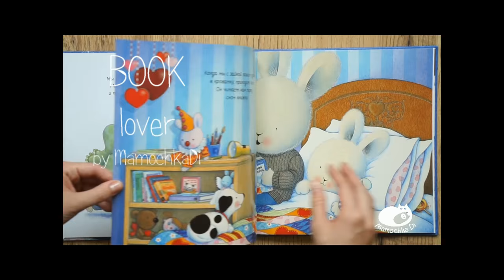трейлер❤детские книги❤обзоры❤❤❤MamochkaDi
уже второй год подряд я снимаю для вас книжные обзоры, если вам нравится эта рубрика - поставьте ❤

Всех рада видеть у себя в гостях!

Привет❤Меня зовут Диана,  мой видеоблог о материнстве, о самореализации и моем любимом городе❤Я видеоблоггер из Владивостока. Основатель бренда «Первый год».

Я в periscope @MamochkaDi